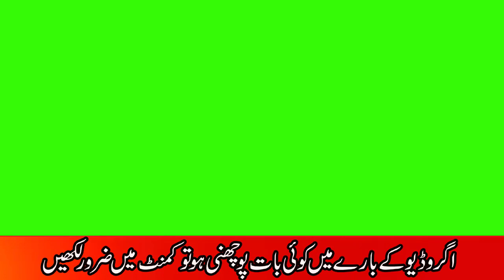Free Green Screen Scrolling Text Urdu For Your Videos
Free Green Screen Scrolling Text Urdu
Hindi Urdu How to Add a Scrolling Text
اپنی وڈیو کے نیچے پٹی چلائیں
Free Breaking News Green Screen Animation Background 2019
اگر اچھا لگے تو لائیک اور شیئر ضرور کریں شکریہ بھائیوں کا
Breaking News Green Screen Template Breaking News Green Screen Full HD

اسلام علیکم دوستو اب آپ اپنے یو ٹیوب چینل اور فیس بک پیج کو اردو نیوز چینل جیسا بنائیں
یہ نیا  پراجیکٹ فری ڈنلوڈ کرنے کے لیے ہمارے چینل کو سبسکرائب کریں   اور کمنٹس کریں شکریہ
News background video Breaking News Design Templates

Breaking News Online template news channel
Breaking News Template with Animation Lower Third

(4) Free Breaking News Green Screen Template 2019

(5)  How To Use CPAC IMAGING PRO Make your PHOTO Beautiful IN Urdu

(6) How To Check Umrah Visa Fees Umrah 2019| Online Umrah Visa Status